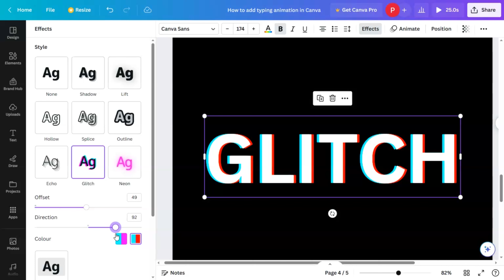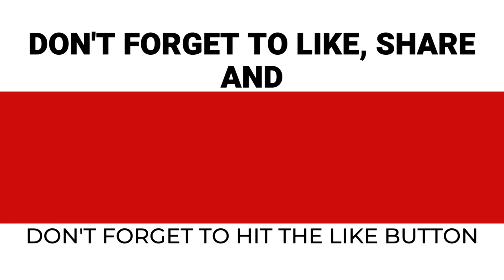Canva Glitch Text Effect Tutorial: Unleash the Digital Distortion!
In this exciting Canva tutorial, I'll guide you step-by-step on how to create an eye-catching glitch text effect that will bring your designs to life! Dive into the captivating world of digital distortion as we explore Canva's powerful tools and unleash your creativity. From pulsating neon colors to red and cyan color, this tutorial will equip you with the skills to make your text stand out in the digital realm. Get ready to wow your audience with this dynamic effect that adds a touch of futuristic vibes to your designs. Let's get glitchy!
Let me know if this was helpful in the comments below.